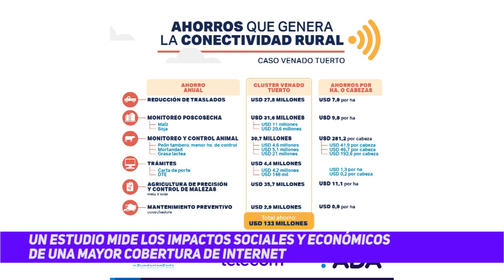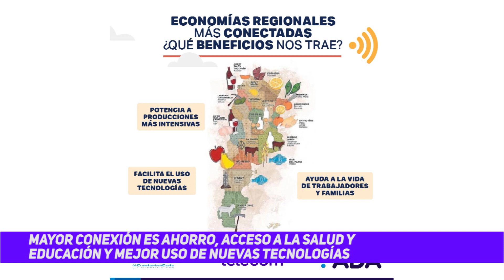David Miazzo - Economista Jefe - FADA - La conectividad rural en Argentina